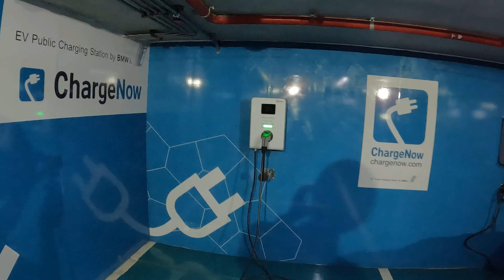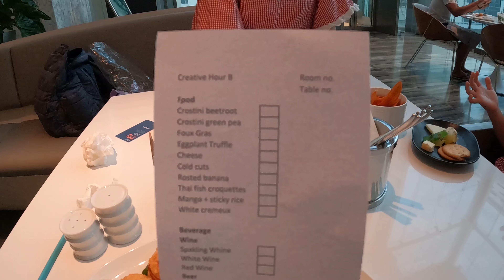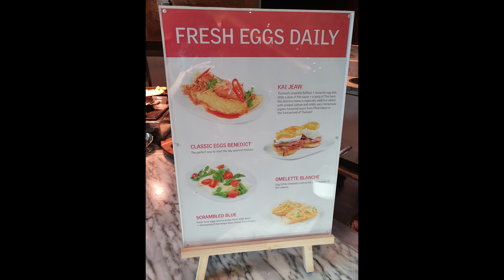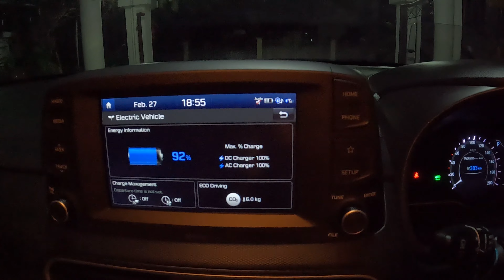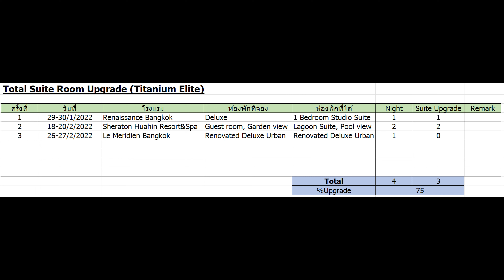Zero Emission Trip No.7 : ขับรถEV พาลูกไปนอนที่ Le Meridien Bangkok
ห้องพัก Renovated Deluxe Urban
36 Sqm
26-27 Feb 2022
โรงแรมตั้งอยู่ที่ถนนสุรวงศ์
พึ่งกลับมาเปิดหลังปิดรีโนเวทไปได้ไม่นาน
ปัจจุบันเปิดแค่6ชั้น มีขายห้องอยู่แค่2ประเภทคือห้อง Deluxe ซึ่งเป็นห้องเริ่มต้น และห้อง Suite
ล๊อบบี้โรงแรมตกแต่งไปทางโมเดิร์น
ห้องพักในวันนี้เป็นห้อง Deluxe
ได้ห้อง 1405 ที่ตั้งอยู่ที่ชั้น14 มีวิวเป็นย่านสีลม มองเห็นตึกมหานครและสระว่ายน้ำ
ตัวห้องจัดแบ่งพื้นที่ออกมาได้ไม่อึดอัด
ปลั๊กไฟและรูเสียบUSBเยอะมาก
เปิดปิดม่านหน้าต่างโดยการกดปุ่มที่หัวเตียง โดยม่านจะมี2ชั้น แบบบางและแบบทึบ
Amenities ใช้ยี่ห้อ Malin + Goetz
โถสุขภัณฑ์มีที่มีที่ฉีดก้นและที่ฝารองนั่งอุ่นแบบญี่ปุ่น
สระว่ายน้ำ, ฟิตเนส, และสปาตั้งอยู่ที่ชั้น6
สระว่ายน้ำมีทั้งสระเด็กและสระผู้ใหญ่ แดดร้อนแทบตลอดวันยกเว้นตอนเย็นๆ
อาหารเช้าจัดที่ห้องอาหาร Lastest Recipe
ไลน์อาหารมีค่อนข้างหลากหลายและเยอะ
มีความผสมความเป็นไทยหลายเมนู เช่น ออมเลตต้มยำกุ้ง อันนี้ส่วนตัวชอบมาก
โซนอาหารญี่ปุ่นมีถั่วนัตโตะและไข่ออนเซ็น
มีมะพร้าวเป็นลูกที่สั่งจากพนักงานได้
มีไอศครีม6-8รสชาติให้เลือกทานได้
ช่วงนี้ Lounge ยังรีโนเวทไม่เสร็จ จึงใช้ห้องอาหาร Tempo ที่อยู่ติดกับห้องอาหาร Lastest Recipeแทนชั่วคราว
ตอนเย็นมีเสิร์ฟคานาเป้เวลา 17.30 – 19.30 โดยคานาเป้จะมีให้เลือกประมาณเกือบ10อย่าง สั่งพนักงานแล้วพนักงานจะยกมาเสิร์ฟ
All day dining ก็จัดที่ห้อง Lastest Recipeเช่นกัน
มีKid menuนิดหน่อย
ใครที่มี club lounge access จะสามารถสี่งเครื่องดื่มจากห้องอาหาร Tempo มาดื่มฟรีด้วยได้เพราะห้องอาหารอยู่ติดกัน
โรงแรมมีWallbox ของ Chargenowให้บริการฟรีทุกยี่ห้ออยู่ 2ตู้ กำลังไฟ 7kw ที่ชั้นB1ของที่จอดรถใต้ดินของโรงแรม
การมาพักครั้งแรกที่นี่ในครั้งนี้ โดยรวมแล้วประทับใจมากๆครับ
พนักงานทุกคนบริการดีมากกกก
แต่ก็มีข้อเสียอยู่เล็กน้อยคือ ตอนกลางคืนจะมีเสียงเพลงจากย่านร้านค้าตรงข้ามโรงแรม
ถ้านั่งบนโซฟาริมหน้าต่างจะเสียงดังชัดเจน แต่ถ้ามาบนเตียงจะเบาลงเหลือแค่พอได้ยิน
และมีเสียงช่างทำงานรีโนเวทด้านบนบ้างในบางครั้ง
สรุปแล้ว อนาคตมีกลับมาซ้ำแน่นอนครับ ^^
สำหรับคนที่ต้องการดูเฉพาะRoom Tour